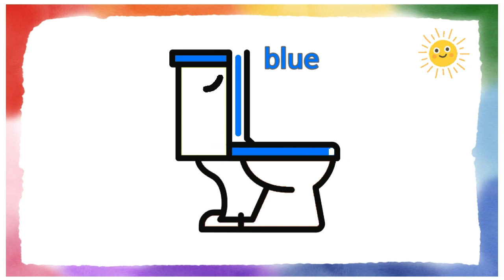How to draw a toilet bowl, 좌변기, 便器, bồn cầu easy | Drawing for Kids | Coloring for Kids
toilet bowl, 좌변기, 便器, bồn cầu drawing